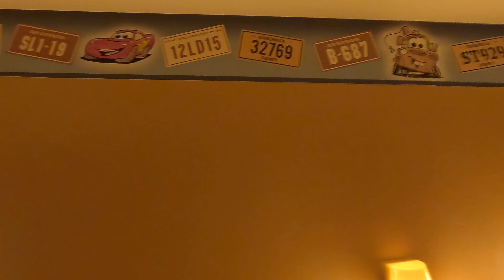Vlog Disneyland Paris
vlog du weekend au parc Disneyland Paris avec nuit a l'hôtel Santa Fe